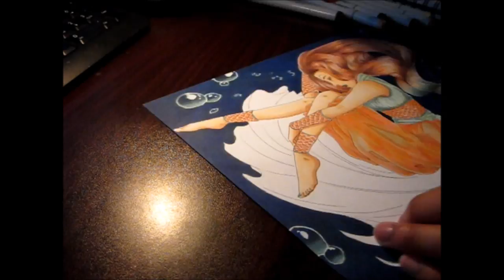PISCES - Copic Marker Speedpaint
Finally back from my months long hiatus! My newest project is based on the 12 signs of the Zodiac, and I've chosen to start with Pisces :) can you guess the next sign?

Taeyang - Eyes, Nose, Lips (Piano) - Cover by Jgmb892
Utada Hikaru - First Love (Piano)

Tools Used:
Cardstock Paper, 8.5in x 11in
Copic Multiliners - 0.03, 0.05, 0.1, 0.3
Copic Sketch - E70, E74, E00, E11, E13, R12, R14, R17, B28, BG10, BG13, BG72, BG78, G40

Follow me on:
deviantART - TailsProwler21